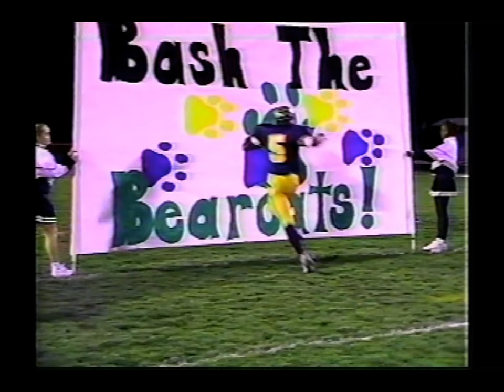1993 Euclid Football Highlights Original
This is the Euclid High School Football Highlights of the 1993 season. The team was ranked 4th in the AP State Poll and finished with an 11-1 record. The team featured Pepe Pearson, 1st Team All-State, at Tailback and Mike Yurcich at Quarterback.

Euclid Sports Hall of Fame members Steve Zahursky and Brandon Biggom were also members of the team. Safety and wide receiver Kevin Bremer was selected 2nd Team All-State and Defensive end and tight end Sparky Burkett was 1st Team All-GCC with Charlie Smialek, Matt Lucas and Scott Jordon earning All-State Honorable Mention

At the end of the video it continues with a few still pictures.